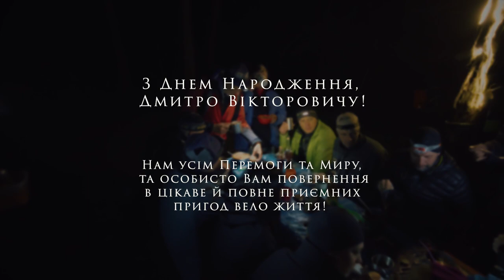2022 11 05 зліт ДніпроВелоКлубу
Традиційний зліт ДніпроВелоКлубу
5-6 листопада в Орловщанському лісі, оз. Підкова